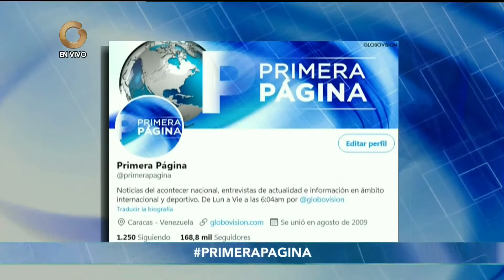Primera Página | Eudys Marín:Proyecto de un modelo de gestión de Aseo Urbano, y soluciones en CANTV